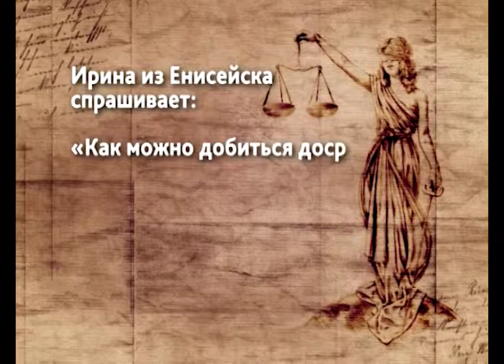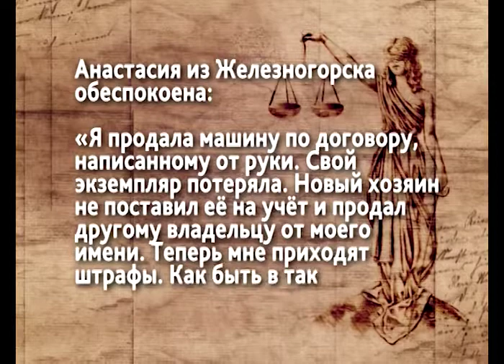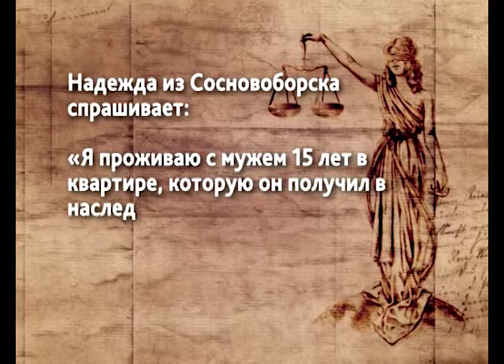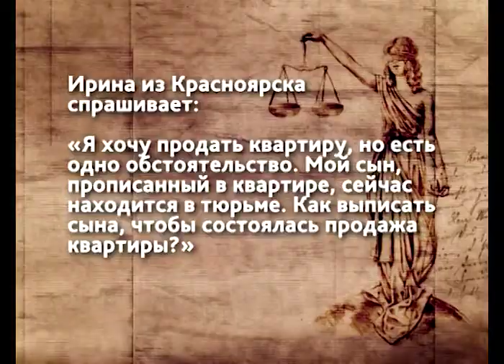Спроси юриста от 28.06.17